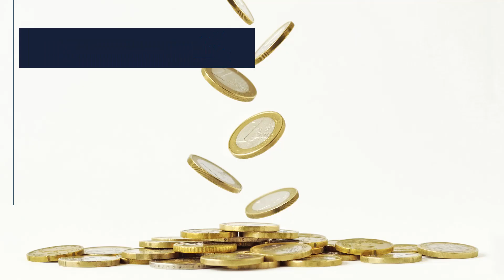"Skandal" Pastor Bartłomiej Szymon Kurylas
Poselstwo na rozpoczęcie Nabożeństwa Niedzielnego i modlitwa - wygłoszone w dniu 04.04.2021 w Kościele Chrześcijańskim Nowe Narodzenie w Tarnowskich Górach